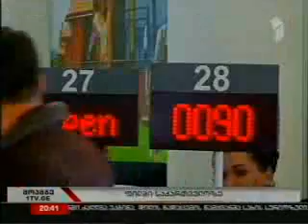იუსტიციის სამინისტრო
დაუჯერებლობის თეორია, საქართველოში გატარებული ეკონომიკური და ანტიკორუფციული რეფორმები - ასე ჰქვია სომხურ დოკუმენტურ ფილმს, რომელიც საქართველოში 2003 წლიდან გატარებულ რეფორმებზეა შექმნილი. შემოქმედებითი ჯგუფი 47 წუთიან ფილმში მოუთხრობს მაყურებელს ჩვენს ქვეყანაში ვარდების რევოლუციამდე არსებულ ვითარებას, ახსენებს ქვეყანაში გამეფებულ კორუფციულ გარემოს, სისტემას, რომლის წინააღმდეგაც 2003 წელს 100 ათასობით მოქალაქე გამოვიდა ქუჩაში. ფილმის მეორე ნაწილი ვარდების რევოლუციის შემდგე განხორციელებულ ცვლილებებს ეხება - კორუფციასთან და ორგანიზებულ დანაშაულთან წარმატებული ბრძოლა, სამართალდამცავ სისტემასა და სასამართლო ხელისუფლებაში გატარებული რეფორმები, სახელმწიფო მომსახურების სფეროს გარდაქმნის მაგალითად კი სომეხ ჟურნალისტებს იუსტიციის სახლები მოჰყავთ. იუსტიციის სახლში მოქალაქეს შეუძლია, მიიღოს რამდენიმე სააგენტოს სერვისი - აიღოს პირადობის, დაბადების, ქორწინების მოწმობა, დაარეგისტრიროს ქონებაზე საკუთრების უფლება ან დაიწყოს ბიზნესი. ეს ყველაფერი კი ხორციელდება სწრაფად, ზედმეტი ფინანსური და ადამიანური რესურსის ხარჯვის გარეშე, ისე, რომ სახელმწიფო სისტემასთან შეხება მოქალაქეს არავითარ დისკომფორტს არ უქმნის.